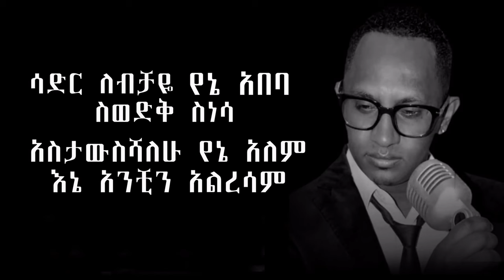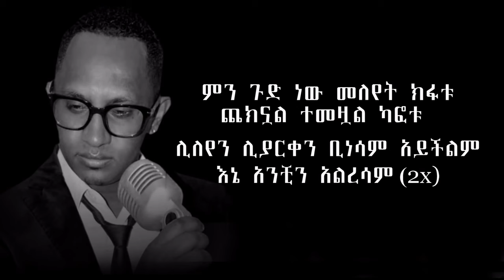Bezuayehu Demissie Meleyet Kifu Eta Lyrics HD 1080p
Abreham legacy best album